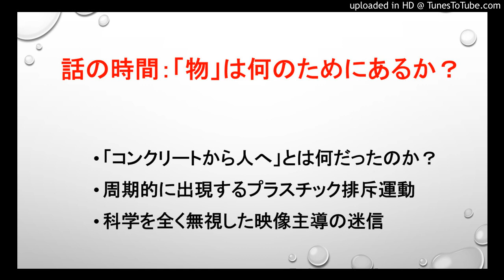話の時間：「物」は誰のためにあるのか？